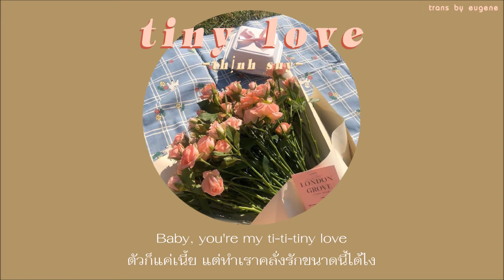tiny love - thịnh suy (thaisub/แปลไทย)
l THIASUB l  tiny love - thịnh suy -  แปลไทย
Credit Pic}  Pin
Lyrics with Thaisub } "I translate the song for just improving my English and Thai Skills, please wish me better"